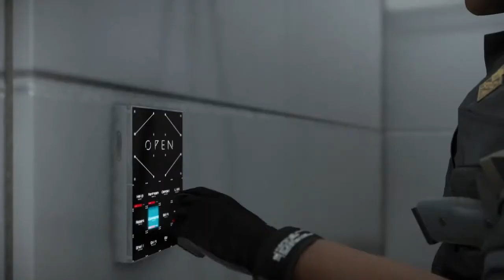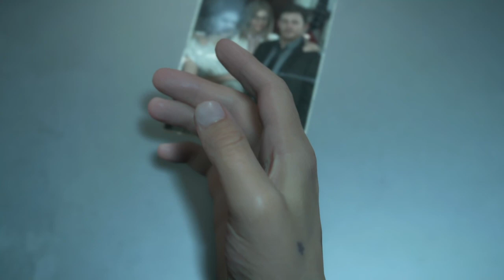La fin de DEATH STRANDING